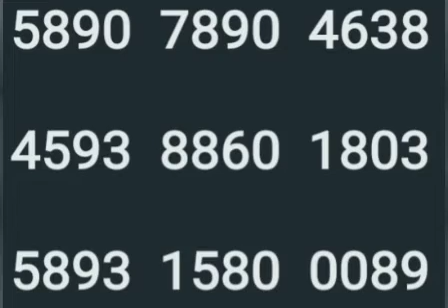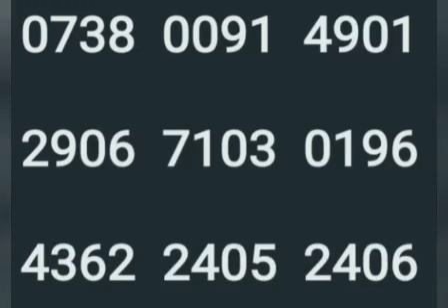11 2 24 akshaya lottery guessing numbers direct 6 9 rotation